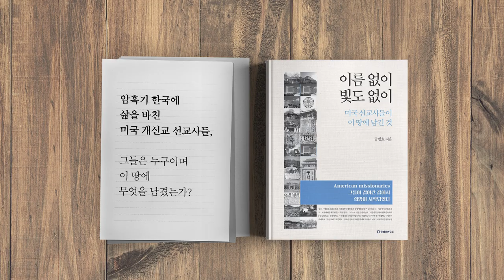총선 출마하다 / 이탄희 사법농단 고발자 [공병호TV]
총선 출마하다 / 이탄희 사법농단 고발자
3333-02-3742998 카카오은행 (예금주 : 공병호) / (텔레뱅킹 : 090 & 은행코드 : 90)

참고문헌
1. 사법농단 잇단 무죄, 누명 씌운 문김 책임 따져봐야, 문화일보, 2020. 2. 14
2. 이탄희 “사법부체계 유신 전으로 돌려야…판사만 법원운영 안돼”, 한겨례, 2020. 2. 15